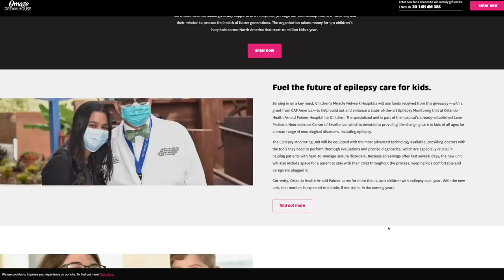Things I've Never Bought from Trader Joes Mukbang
For your chance to support a great cause AND win a Tesla Model 3
**in this episode of pure dysfunction, I realized I havent grocery shopped at trader joes since the beginning of quarantine when I did the mukbang with the only food left at my grocery store. SO, going back to trader joes, I saw that there were so many things I've never bought from mr. trader Joe so I bought them and did a mukbang. was this a waste of money? find out...

FREE SH*T:
UBER: uberchris93
LYFT: chris498846
GETT: GTJQQJT
UBER EATS: eats-uberchris93
POSTMATES: FLDCN